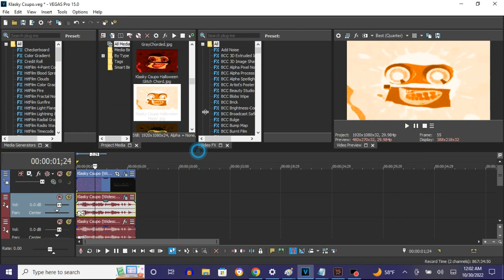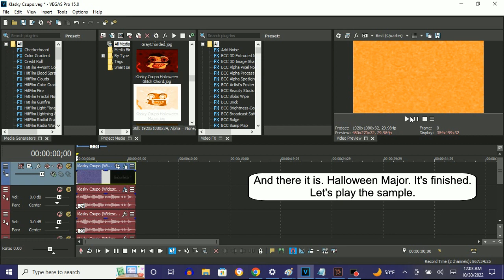How To Make Halloween Major On Vegas Pro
Made on ‎Sunday, ‎October ‎30, ‎2022, ‏‎12:15:42 am to 12:16:12 am
Edited on Sunday, ‎October ‎30, ‎2022, ‏‎12:17:36 am

How To Make Halloween Major:

(VideoFX)

1st: Gradient Map - Halloween Major

0;  R: 255, G:  255, B: 255, A: 255 (White)
1;  R: 255, G:  128, B:   0, A: 255 (Orange)
2;  R: 128, G:   64, B:   0, A: 255 (Brown)

(AudioFX)

elastique
Efficient

-31 (-24 and Pitch Shift: -7)
-20
-18
-10

(NEW EFFECT) Klasky Csupo in Halloween Major

Effect by TailsMaker2018